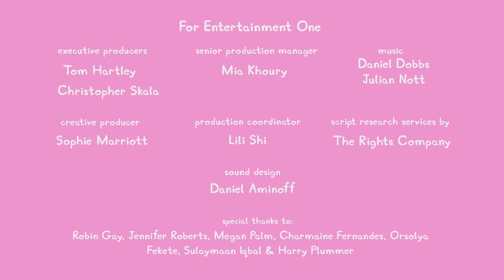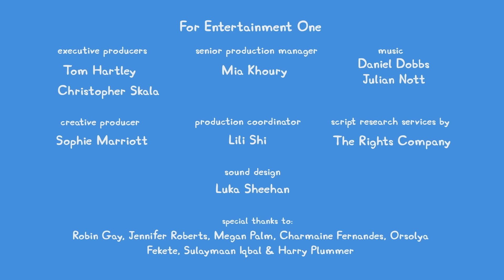Los Cuentos de Peppa la Cerdita | Madriguera del jardín | NUEVOS Episodios de Peppa Pig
Abuelo Cerdito ayuda a Peppa y a George a construir su propia madriguera en el jardín.